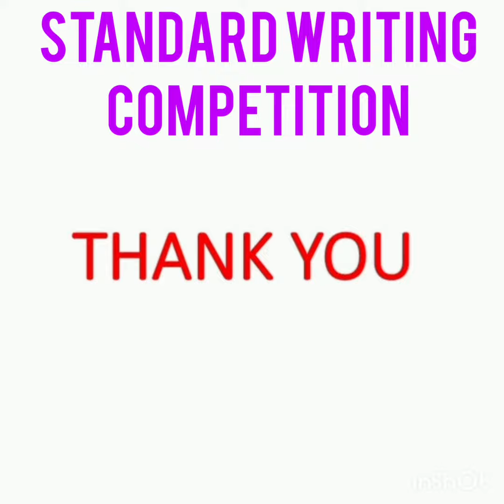Standard club activity